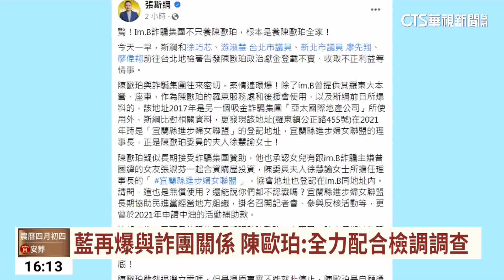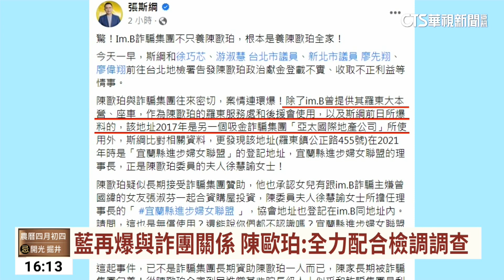捲im.B詐騙案 陳歐珀宣布退選：顧全政治大局｜華視台語新聞 2023.05.22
宜蘭縣民進黨籍立委陳歐珀，近日捲入「im.B詐騙案」，21日深夜宣布退選，陳歐珀22日上午受訪表示，自己擬好退選聲明，才向黨主席賴清德，報告退選的決定，強調退選是捍衛清白的開始，也是為了顧全政治大局，呼籲相關人士全力配合檢調調查，讓所有受害者都能夠得到公平正義。